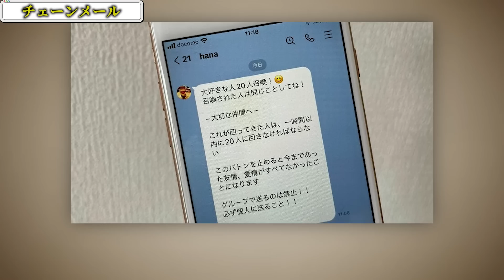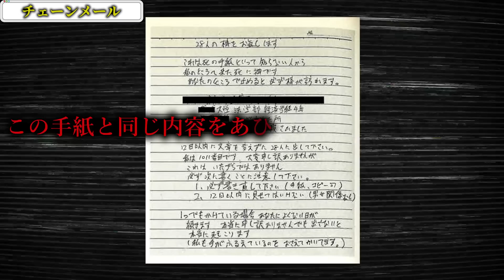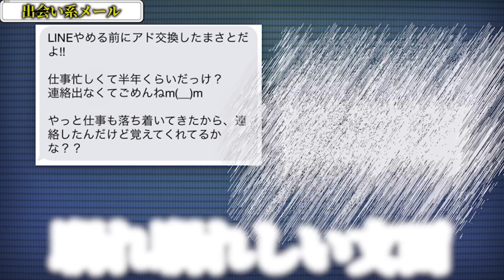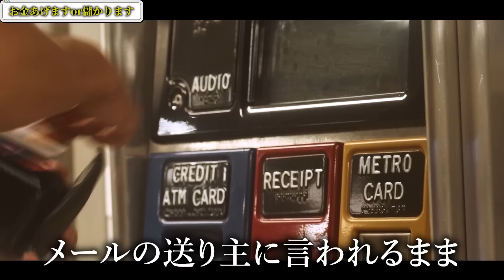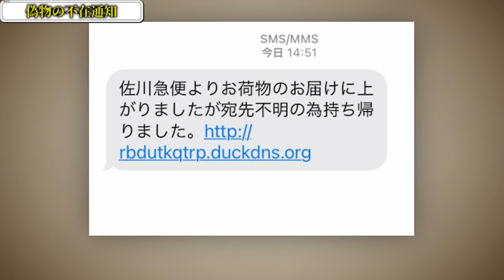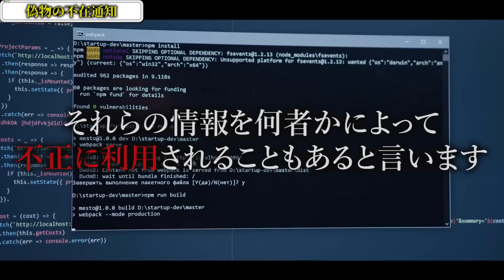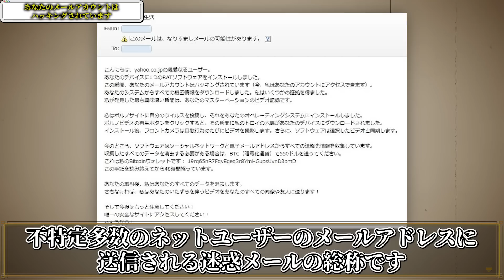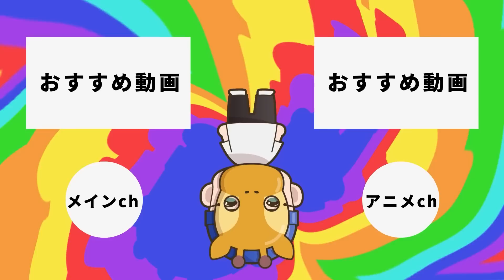このメールが届いても絶対に反応しないでください。大変な事になります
秘密結社ヤルミナティー

★書籍
第一弾「この世の闇大全」

00:00　挨拶
00:58　概要
01:13　チェーンメール
02:51　出会い系メール
04:34　お金あげますor儲かります
05:28　なりすましメール
06:28　偽物の不在通知
07:54　KDDIの迷惑メール
09:02　あなたのメールアカウントはハッキングされています
09:45　締めの挨拶